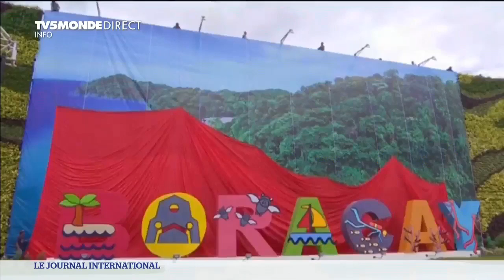Philippines : l'île de Boracay rouvre aux touristes !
Philippines : le joyau de Boracay, jadis renommé "l'île poubelle", rouvre aux touristes, mais attention, les places sont limitées !